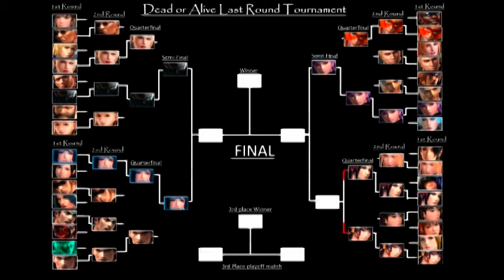Dead or Alive Last Round Elimination Tournament Quarterfinal Matches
Rachel vs Hayabusa (robocop)
Naotora (bunny) vs Bayman
Lisa vs Ayane (pink costume)
Nyotengu vs Mila (fighting force superheroine cosplay)